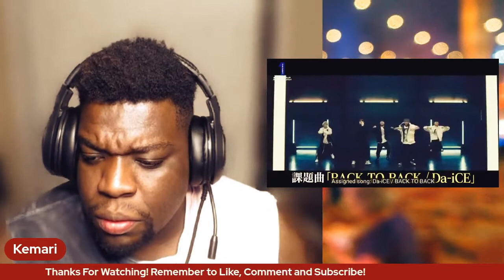BMSG Audition 2021 I THE FIRST I #5-1 I Group Audition I KEMARI REACT